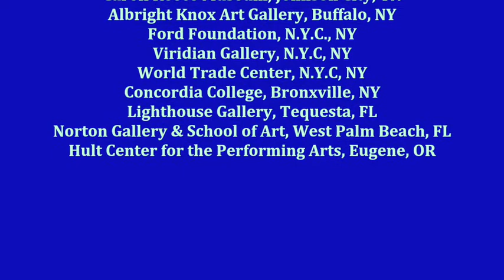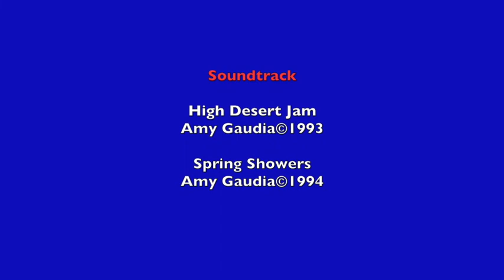Jeanne Gaudia's Paintings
Jeanne Gaudia was a beautiful artist whose creativity lives on in the many art works she painted and sculpted during her career. She was born in the Bronx, New York in 1930, married her high school sweetheart, and raised two daughters. She earned her B.A. at S.U.N.Y College at Fredonia, New York and an M.F.A. at the University of Buffalo, New York. The paintings in this video are a sampling of the many works of art she created in her 85 years.